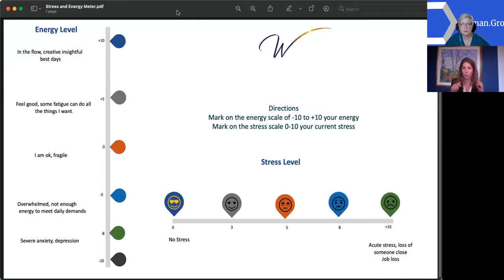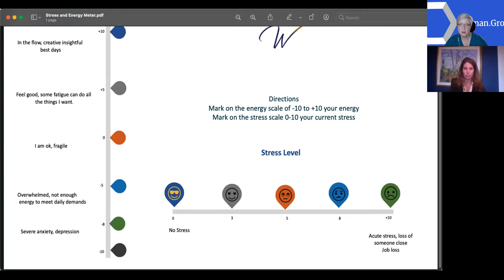Practices to alleviate stress: Talk with Jessica Schneider (Part 2 of 3)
Becky talks with Jessica Schneider of WELLTH Coaching about her experience with stress management.

 Schneider combines her experiences as a small business owner and extensive nonprofit leadership service with her passion for raising human potential in her work as an International Coach Federation, Professionally Certified Coach. Her coach training spans leadership, business, integrative nutrition, HeartMath, somatics, intuition and neuroscience to foster conscious leadership development. This experience combined with her clients’ leadership skills and development plans co-creates a strong foundation for increasing the leaders’ ability to lead in complex situations and organizations.

Jessica works holistically to build strong, conscious leaders who will be influencers of building healthy cultures, organizations, and communities. For leadership is more than a role; it is a way of being. Whether Jessica is helping executives reimagine their career or elevating their leadership skills, she helps promote an innovative strategy and mindset so they can transform stress into new pathways for achieving higher levels of performance for progressive change. Jessica is a natural connector of ideas, business and community. Her connections have resulted in new business partnerships, job opportunities, revenue streams and community partnerships locally and internationally.

Jessica has a degree in Economics and Environmental Conservation. She is a native Calgarian and has a lifelong commitment to elevating community and serves as a board member and volunteer on many charitable organizations. Currently, she is a board member of The Impact Society, The Galvin Trust and a decade long volunteer sitting on multiple strategic granting committees for The Calgary Foundation.